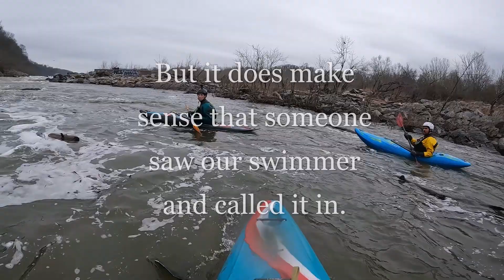When Things Go Swimmingly, Sometimes People Call 911 - Little Falls 4.71 Mid Tide, 2023-03-27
Potomac River
Whitewater Kayaking
Winter Paddling
Boat: Rewind (Sm)

Little Falls
Gauge: 4.71
Tide: Mid

00:00 Little Falls, 4.71 Mid Tide
00:51 Bow Rescues are Risky in Waves
01:43 Boat Wrangling
02:08 Huh, a Police Boat
03:05 Lap 2
04:42 Bonus Tracks